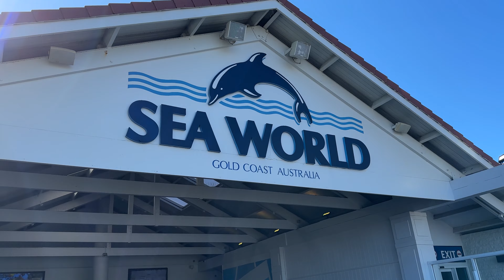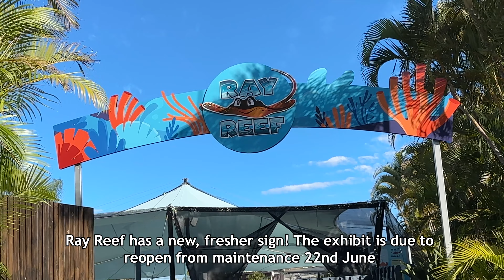Sea World Gold Coast | Log Flume Removal BEGINS, Construction & MORE!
Sea World is a Theme Park / Amusement Park on the Gold Coast in QLD, Australia!We were in the area, so we decided to pop in to the park to check something many of us have been wanting to see for many years: the removal of the Viking's Revenge Log Flume Ride! We also check out some construction happening near the entrance to the park, and have a little look at some rides & animals!

Chapters:
00:00 - Intro / Park Entrance
00:27 - Construction Update
01:46 - Viking's Revenge Log Flume Removal
03:13 - Leviathan / New Atlantis Update
03:35 - Ray Reef Update
03:45 - Jet Rescue / Shark Bay
04:01 - Dora's Fiesta Carousel Update
04:30 - Looking at TMNT
04:48 - Outro

Filmed in June 2023 with an iPhone 14 Pro, Sony A7S3 and Sony AX53